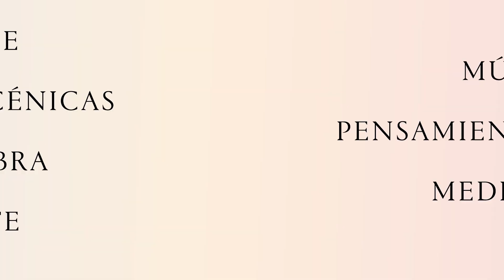Temporada 2020-2021. Presentación el miércoles 2 de septiembre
El Centro de Cultura Contemporánea Condeduque estrena su temporada 20/21 con más de un centenar de actividades.

 • Condeduque se plantea como un espacio municipal de acceso a la cultura contemporánea a través de una programación diversa e innovadora
• El centro ofrecerá más de un centenar de actividades de todas sus disciplinas artísticas de nuestro presente:  artes escénicas, arte, cine, música, palabra, pensamiento y mediación, junto al apoyo a los creadores
• Condeduque estrena hoy una nueva imagen, al pasar a denominarse Centro de Cultura Contemporánea y una nueva identidad gráfica que toma como base el peso de la historia del centro pero renovada a través de líneas contemporáneas
• El apoyo a la creación artística será uno de sus principales objetivos a través de Residencias, Escuela de Invierno y coproducciones